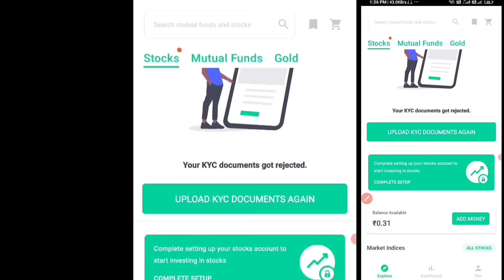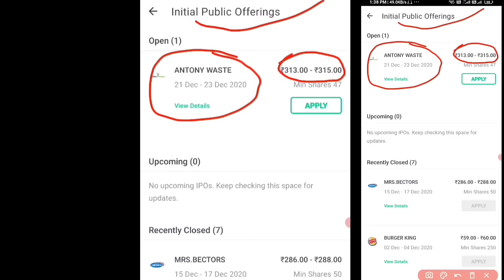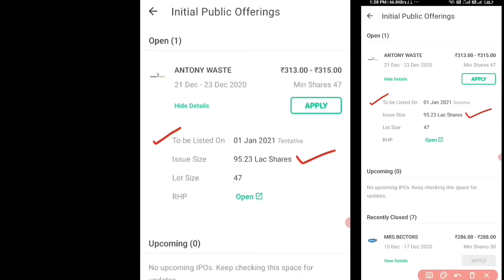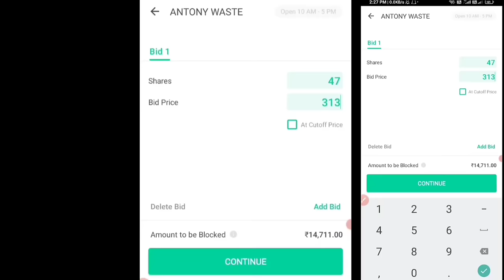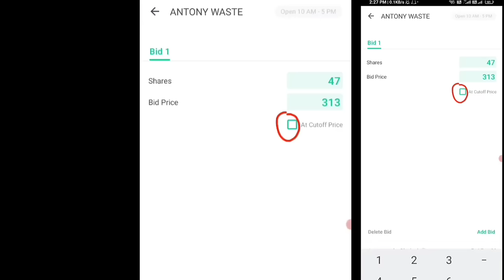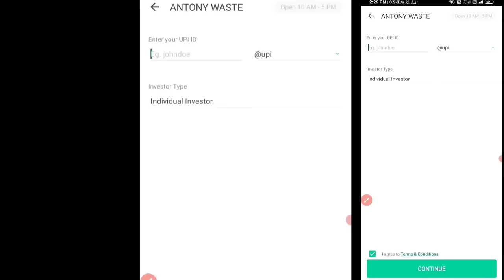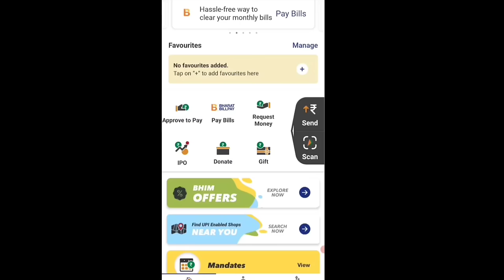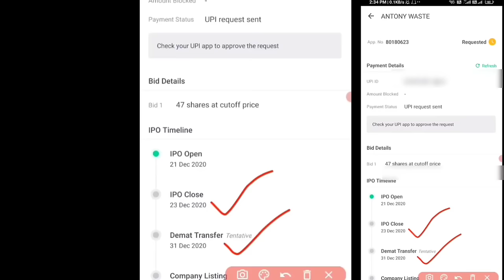how to buy ipo in groww app | ipo kaise kharide | how to apply ipo | groww app demo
Hi Dosto,
is video me bataunga ki,
groww app ka use kaise kare,
groww app se ipo me kaise apply kare,
ipo kya hai in hindi,
how to apply ipo through upi id,

Always Remember -: Share Market me Trading ya Investment Karna RISKY hota Hai. Loss bhi ho sakta Hai.

Thanks!!